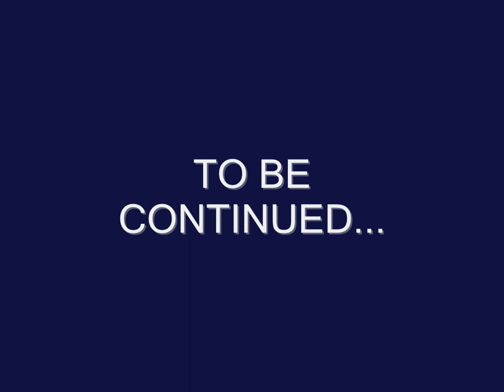Mass Effect Let's Play Episode 57: Ilos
Hey guys! I'm back! Again! Finally! Hopefully I can keep it up this time... Anyways, less than 2 weeks until the end of Mass Effect 1

A series where I play Mass Effect and talk about the contents therein. I'm attempting to seriously analyze aspects of the game, from the gunplay to the inventory system and the story, while still maintaining significant entertainment value.

Don't forget to tell your friends! Facebook it, tweet it, all that awesome stuff!

Make sure to comment if you have anything to say, positive or negative! I can't make it better if you don't give me feedback :)